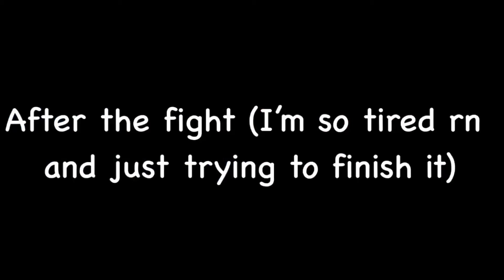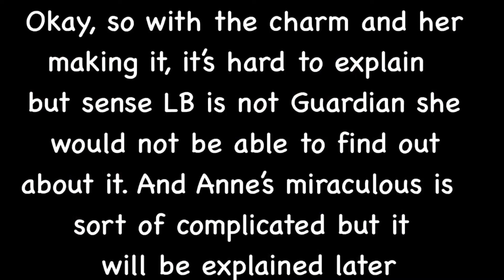Anne Fu l Part 1 l Gcmm l ORIGINAL l Read Desc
This is an oc I made her name is Anne Fu after (Marianne Lenoir) After her great, great grandmother  (Wang fu) is also her great, great grandpa her grandpa (Wang fu) gave her the Angel miraculous this is my own Au!Alternative Universe which means it’s not exactly the same so like my character is made up so any ‘mistakes’ just know it’s part of the au! Her transformation words is “Wixx, let’s fly” and to Detransform back is “Wixx, let’s stop” her power is a little complicated but will be explained later her superhero name is well it hasn’t been shown yet.